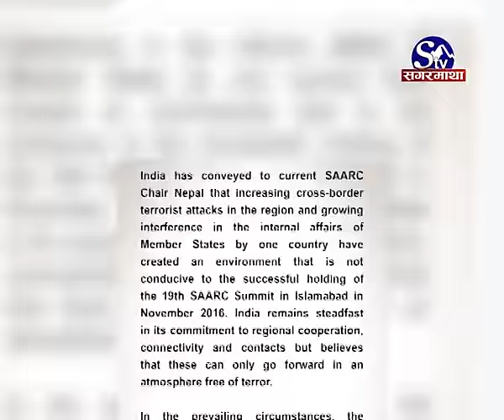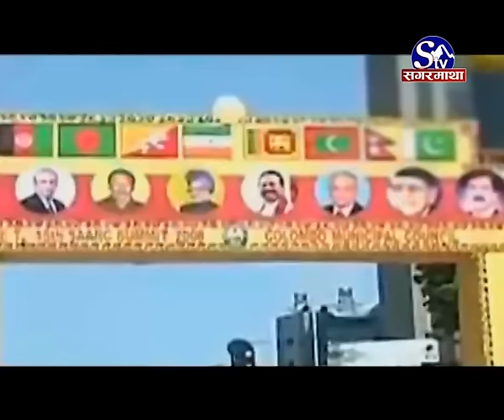SAARC Sthagit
SAARC Summit Sthagit